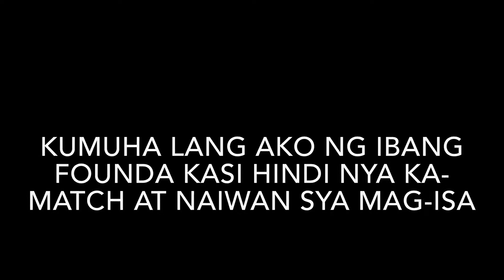Doing My Cousins Make-Up | Francine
Sana you enjoy this video. Thank you guys for watching! Love ya 😚

What I'm wearing:
* Top - Top Shop

Twttr - @mariajerlie
Instgrm - @mariajerlie

-FAQ:
* What camera do you use?
        Iphone 7+ back camera
* What do you use to edit your videos?
        IMovie